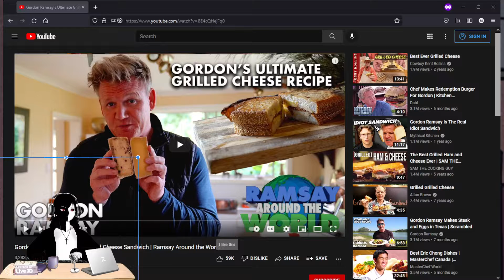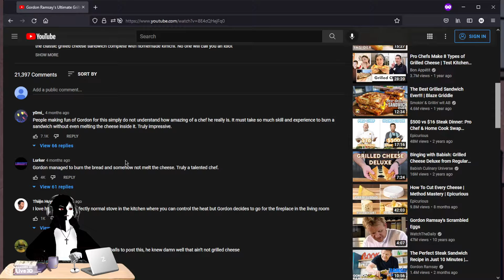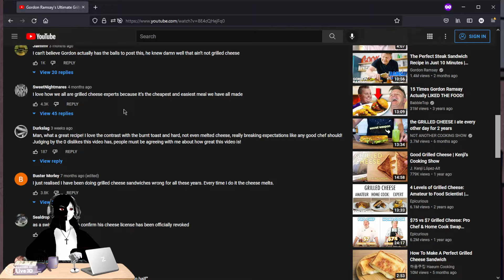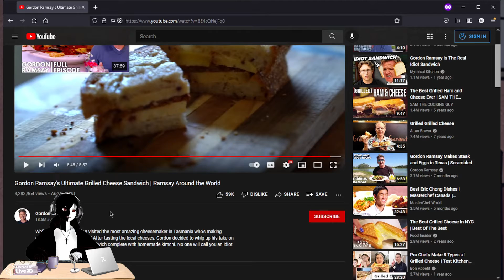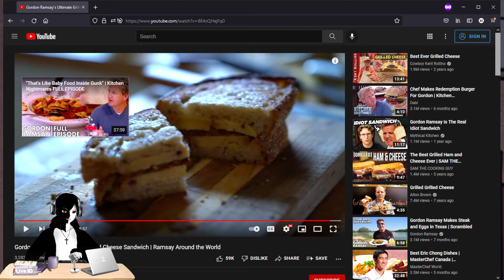Who the F$$$ makes grilled cheese like this? Reacting to Gordan Ramsey's grilled cheese video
This grilled cheese f$$$ing sucks XD